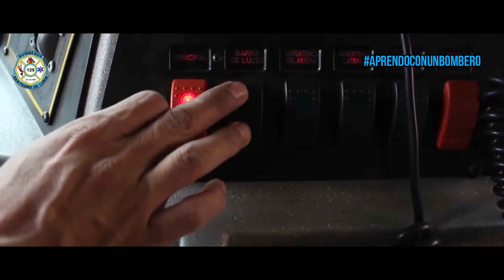EP8 MÁQUINA 129 1 APRENDO 2021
Conoce un poco más sobre nuestro camión autobomba contra incendios, Máquina 129 - 1, este episodio es presentado por nuestro Piloto, Teniente CBP Daniel Diaz Rivera, bombero voluntario con más de 12 años de experiencia, es Licenciado de la Fuerza de Infantería de la Marina de Guerra del Perú y capacitador en diversas empresas en temas de Extintores, Lucha contra Incendios, Hidráulica, entre otros.
Comparte.